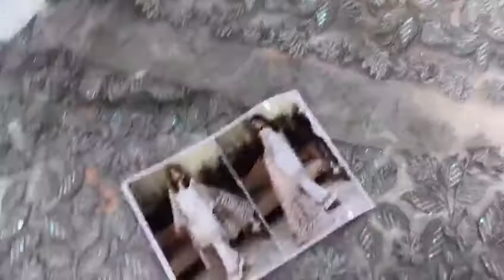Imrozia 901 | Imrozia Master Replica Dresses 2019 - 2020 | by Prince Fancy | Order Online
Prince Fancy Replica is the online store for all type of party wear dresses, we deal in all branded replica suits, Sana Safinaz, Khaadi , Maria B and More.